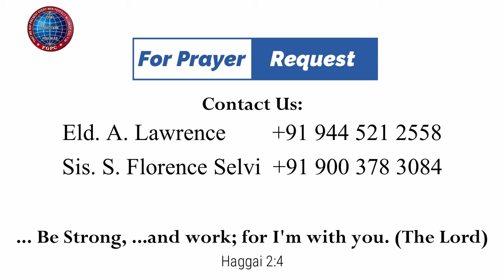நித்திய வாசல்கள் | 14.01.2024 | Pr. I. Vinil Sathish | Kadamalaikuntu FGPC